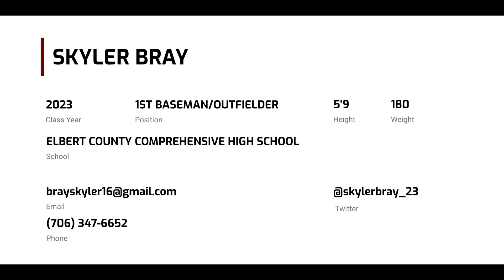Skyler Bray (2023 1ST BASEMAN/OUTFIELDER)